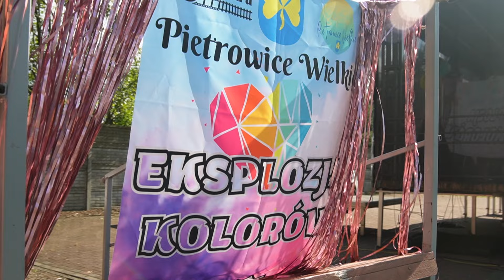Racibórz Pietrowice Wielkie - eksplozja kolorów